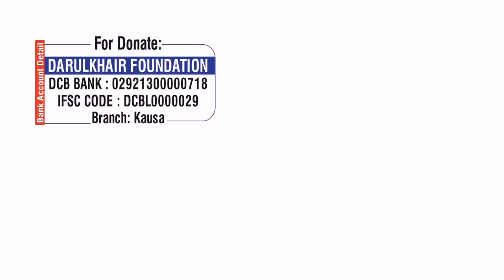Baal Aur Nakhun Kab Tak Nahi Katna Hai By Abu Zaid Zameer